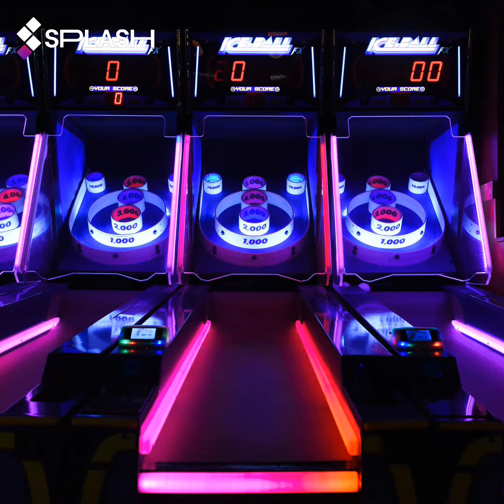Arcade|Splash Music Maker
This was made from Splash Music Maker